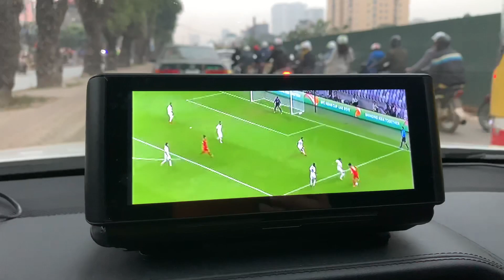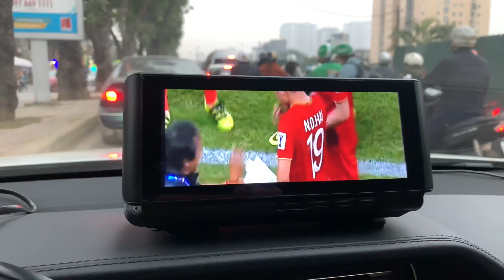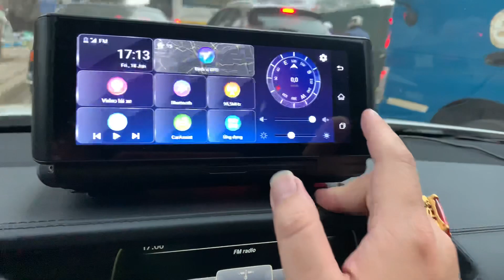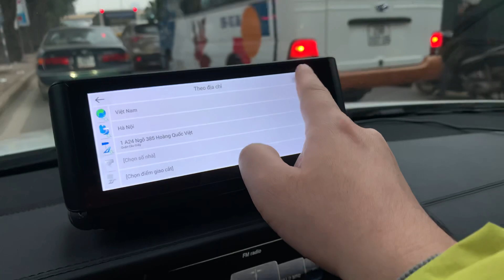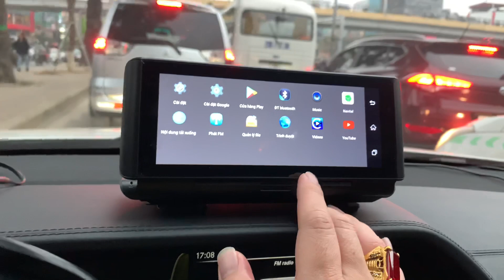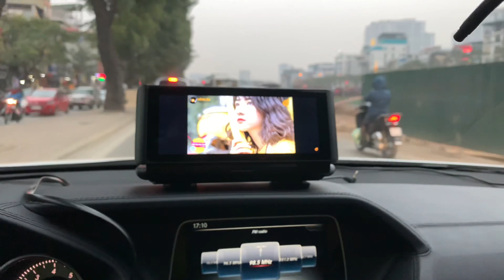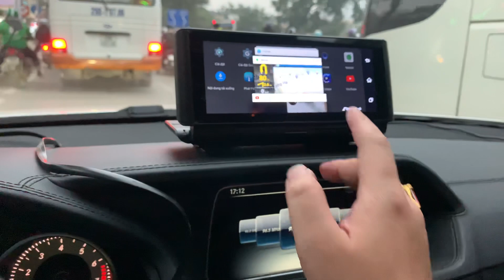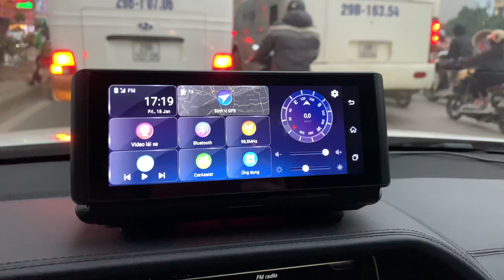WEBVISION N93X – Màn hình Android đa năng thông minh sản phẩm thay thế đầu DVD xe hơi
Sản phẩm thay thế đầu DVD xe hơi WEBVISION N93X – Màn hình Android đa năng thông minh.

🎥 WEBVISION N93X - Màn hình Android đa năng
☀ Ưu điểm khi sử dụng camera hành trình WEBVISION N93X :

✅ Hệ điều hành Android: giao diện thân thiện, hiệu năng vượt trội.
✅Màn hình cảm ứng đa điểm rộng 6.86 inch giúp dễ dàng thao tác
✅ Camera kép, quay video FULL HD độ nét cao, quay rõ nét ngày và đêm
✅ Camera hành trình sau ( kiêm camera lùi ) : Khi bạn về số R, màn hình sẽ tự động hiển thị hình ảnh được ghi lại từ camera sau.
✅ Ghi hình đồng thời camera trước & sau  Xem lại video và hình ảnh trực tiếp trên màn hình của camera.
✅ Trang bị khe SIM 4G - Hỗ trợ lướt Web, nghe nhạc, giải trí trực tuyến, cập nhật dữ liệu bản đồ, phát WIFI kết nối di động tốc độ cao.
✅ Nghe nhạc & xem phim, xem tivi online , bạn có thể lựa chọn bất kỳ bài hát này có trên kho ứng dụng khổng lồ
✅ Phát Wifi tốc độ cao
✅ Ứng dụng quản lý xe thông minh:
- Định vị xe trực tuyến
- Theo dõi vị trí xe
- Ra lệnh chụp hình từ xa
- Truyền hình trực tiếp video từ xa
✅ Hỗ trợ lái xe an toàn nhờ hệ thống cảnh báo thông minh ADAS : cảnh báo quá tốc độ , cảnh báo lấn làn đường , cảnh báo va chạm sớm, ...
✅ Công nghệ Bluetooth 4.0: Đồng bộ hoá danh bạ điện thoại .Hỗ trợ đàm thoại rãnh tay, an toàn khi lái xe.
✅GPS định vị, dẫn đường với bản đồ Navitel bản quyền chính xác (cập nhật 3 tháng 1 lần). Dẫn đường bằng giọng nói tiếng Việt.
✅ Upload các video trực tiếp từ camera lên mạng xã hội (facebook, youtube…)